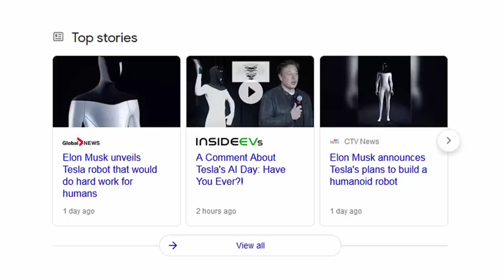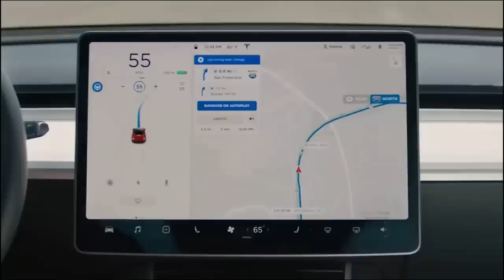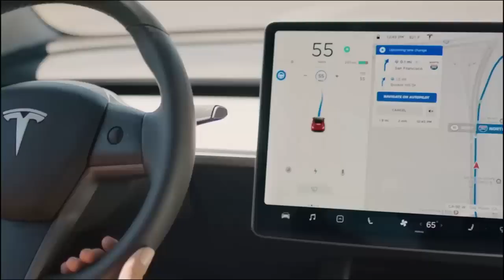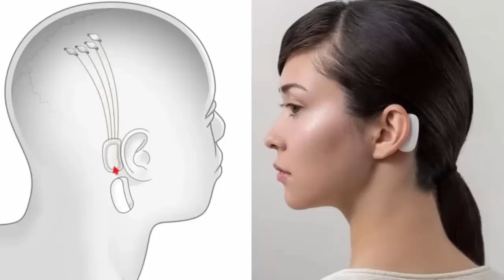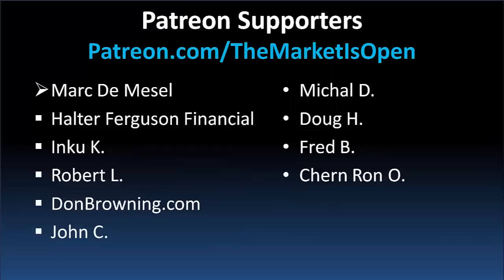Tesla’s SHOCKING Robots will FINALLY Compete with THIS Rival Automaker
Elon Musk shocked the world when at AI Day, he unveiled a Tesla humanoid robot that would use Tesla's full self driving chip and be trained using Tesla's Dojo computer. The Tesla Bot is designed to do menial tasks, but Elon Musk wants a future where robots and humans are indistinguishable.

Tesla Bot will likely have a battery pack that lasts a few hours, and will compete directly with Hyundai-owned Boston Dynamics which makes the Atlas bipedal robot. Finally Boston Dynamics will have some robot competition.

The beauty of investing in Tesla is also highlighted by this Tesla Bot announcement. Tesla is in a perfect position of bringing products using robotics and AI to market, and expanding the economy.